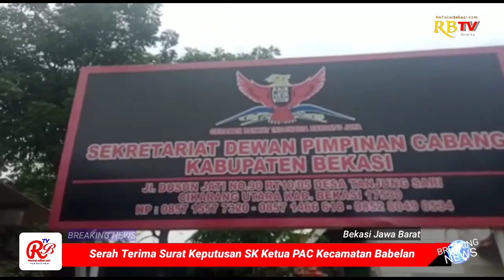Ragil Resmi Pimpin GRIB Jaya PAC Kecamatan Babelan